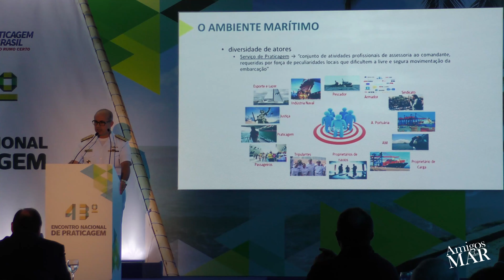11/19 ALM VIAMONTE: práticos tem possibilidade de garantir maior segurança no Portos do Brasil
Almirante VIAMONTE : práticos tem possibilidade de garantir sempre maior segurança no Portos do Brasil

***Publicado em Novembro de 2019***

No dia 30 de outubro,  aconteceu do 43º Encontro Nacional de Praticagem, promovido pelo Conselho Nacional de Praticagem (Conapra), em Maceió, Alagoas. Estiveram presentes ao evento, o Comandante do Centro de Instrução Almirante Graça Aranha, Contra-Almirante Amintas da Silva Viamonte; o Diretor-Presidente do Conapra, prático Gustavo Martins; parlamentares; práticos; representantes da Diretoria de Portos e Costas e da Capitania dos Portos de Alagoas; entre outras autoridades civis e militares.

O evento é uma oportunidade para práticos de todo o Brasil discutirem e trocarem experiências, inclusive com players relevantes para o desempenho da atividade.